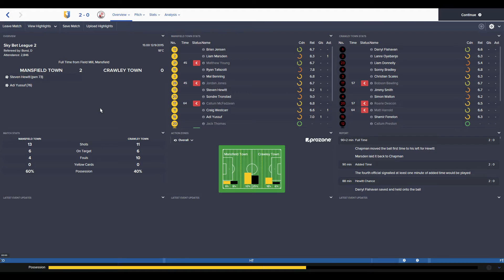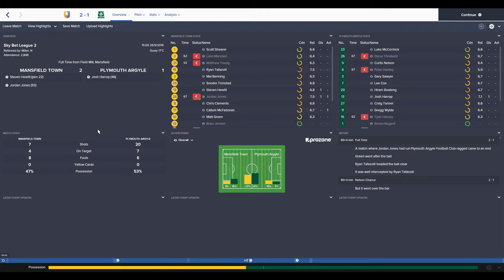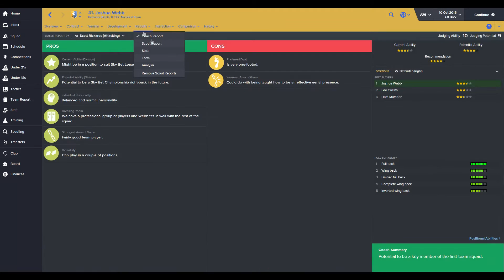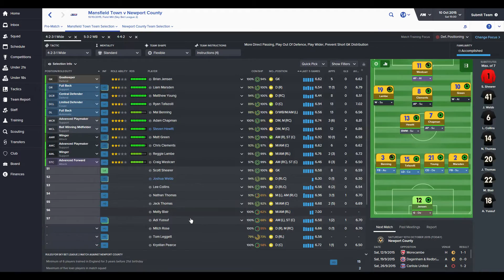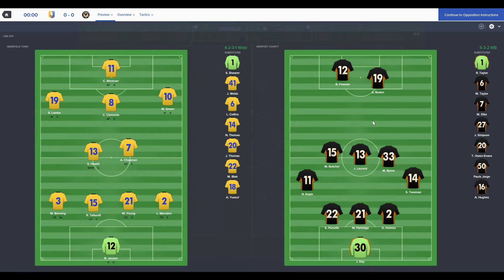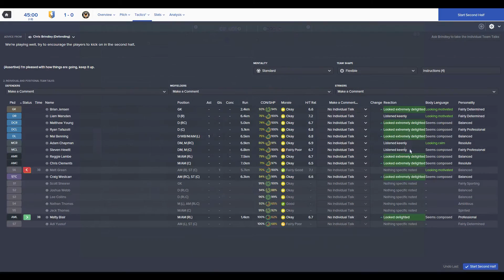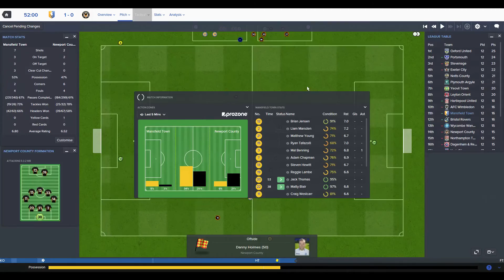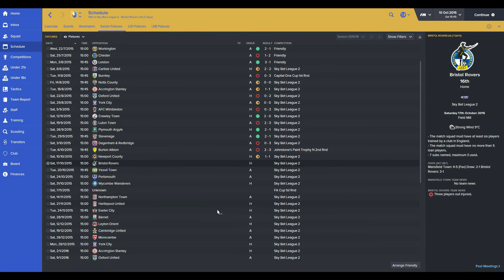Killerkizza's Stag Do (EP3) - THE MAGICAL GREEN DOT! - Football Manager 2016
Welcome to my brand new series on Football Manager 2016, Killerkizza's Stag Do. The aim is the Premier League and beyond, simple.

WE FINALLY SEE A GREEN DOT IN A COMPETITIVE GAME!! We speak about the previous fixtures, an emergency loan signing and face off against Newport County!